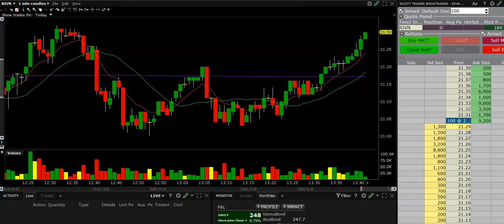AMD AMZN RIVN Scalping Pattern Day Trading.